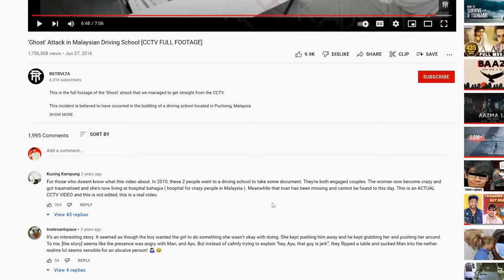REAL GHOSTS CAUGHT ON CCTV CAMERA 😳